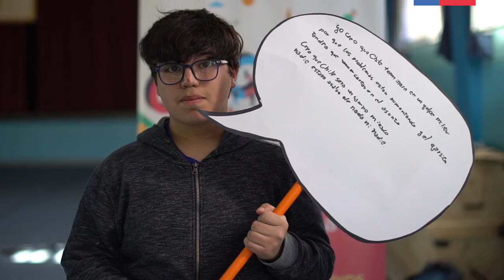Escuchas Creativas Cecrea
Porque nos interesa la opinión y la percepción de niñas, niños y jóvenes, realizamos la Escuchas Creativas. Revisa algunas de sus impresiones :)